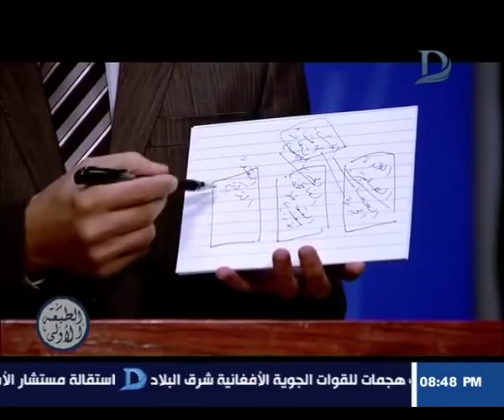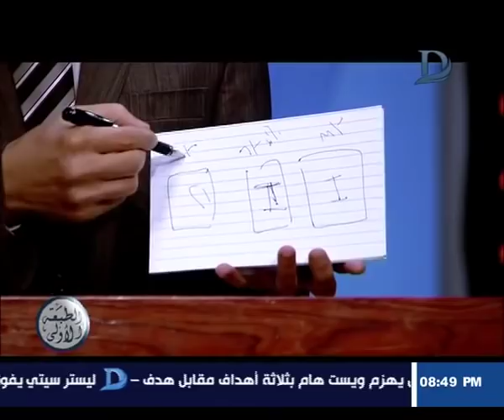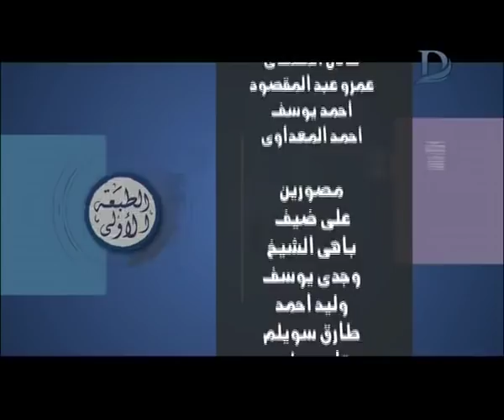برنامج الطبعة الاولى - مع احمد المسلماني حلقة 25-08-2018